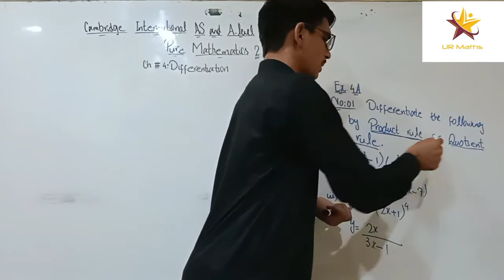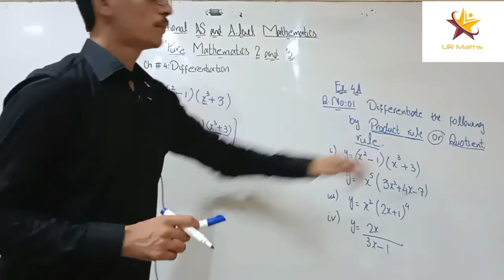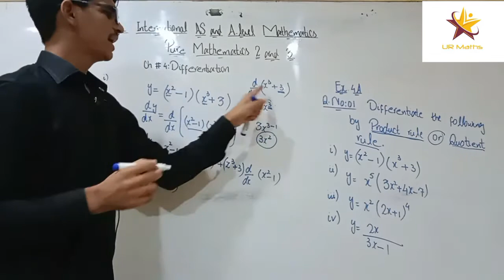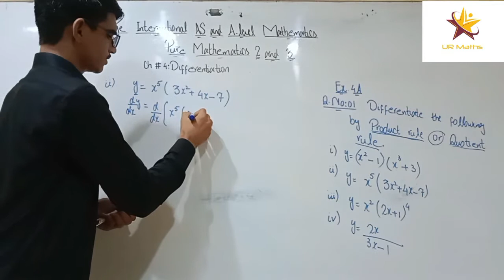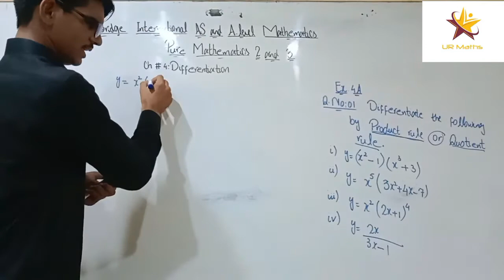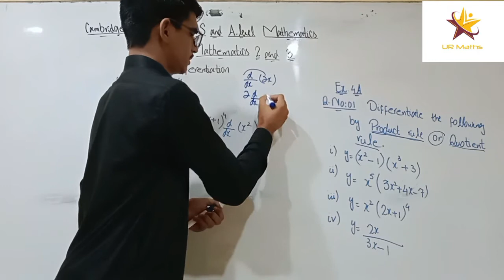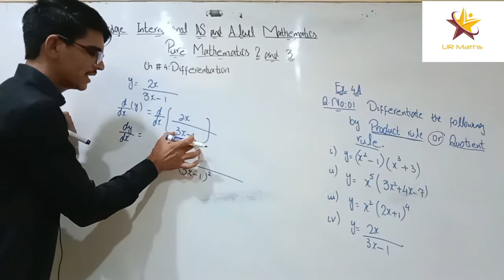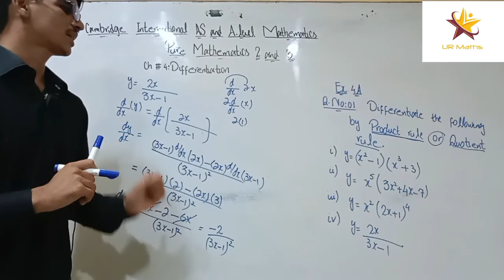Pure Mathematics 2&3||Differentiation||Exercise 4A(Q#1)||Product Rule||Quotient Rule||AlevelMaths